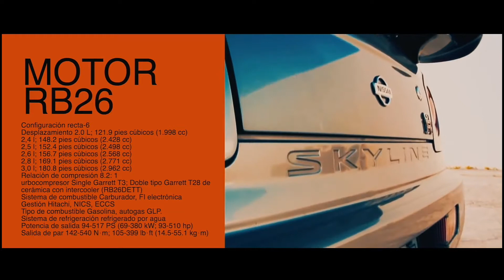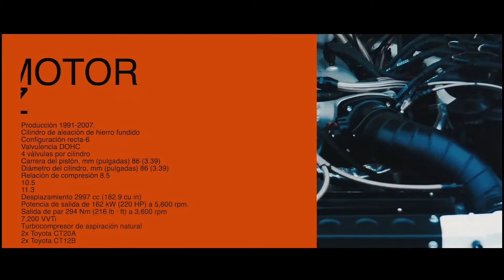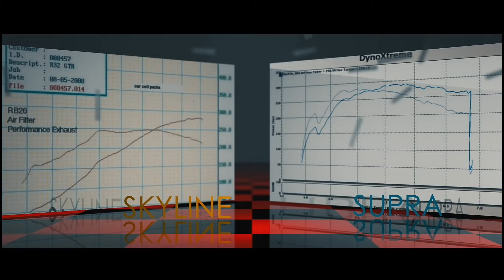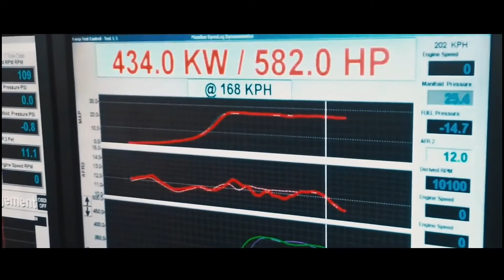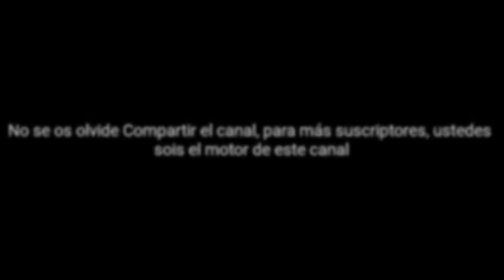RB26 vs 2JZ ¿Cuál es mejor y por que? Full HD 1080p